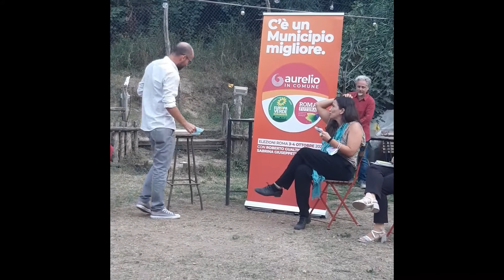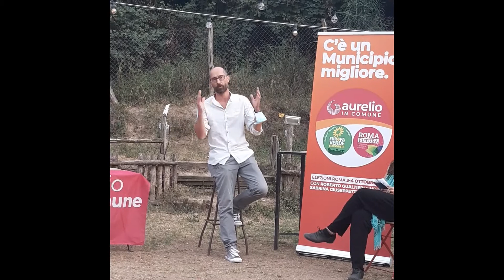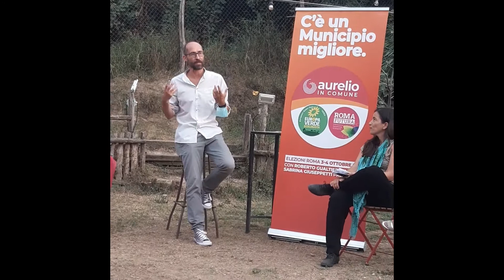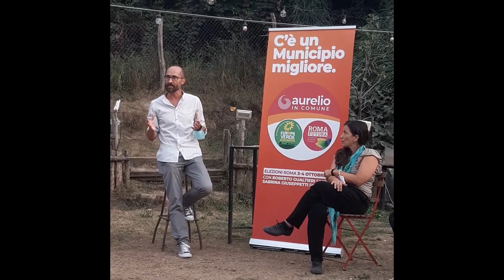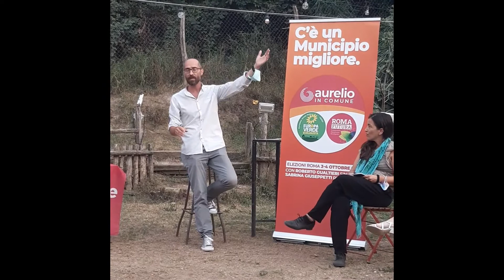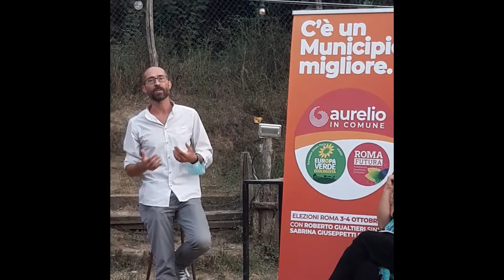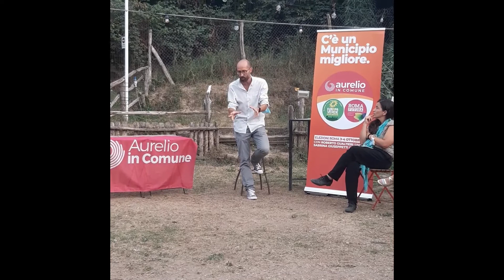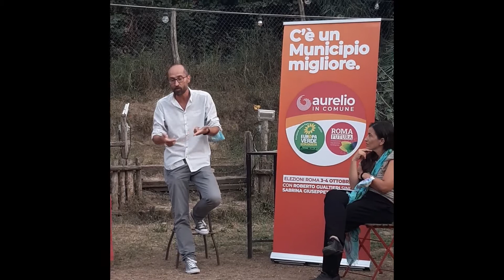Verso una comunità educante: Educazione, Disobbedienza, Democrazia, Spazio Pubblico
Intervento di Daniele Mancini all'incontro "Scuola e Territorio. Verso una comunità educante" presso La Fattorietta del 20/09/2021